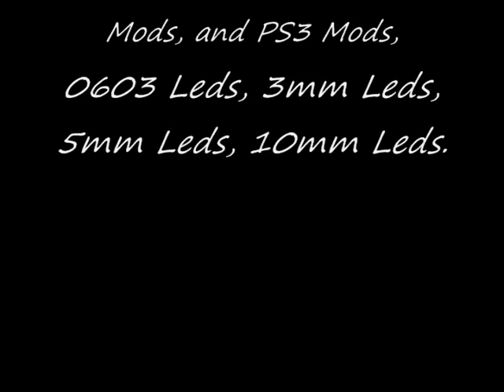Xbox 360 3 Mode Rapid Fire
Here is a Rapid Fire 3 Mode.
This is made by Niktronix, a company.

They have alot of great products.